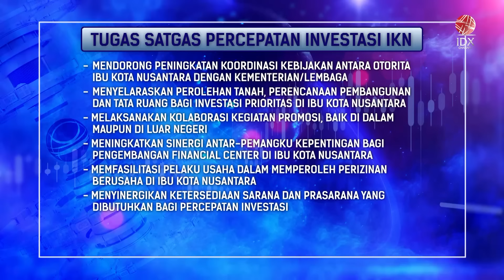Menuju Nusantara Baru, Intip Ulasannya | IDX CHANNEL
"Saksikan tayangan kami Official Youtube IDX Channel di Program 1st Session Closing, Senin (09/08/2024) dengan Tema Menuju Nusantara Baru, Intip Ulasannya".